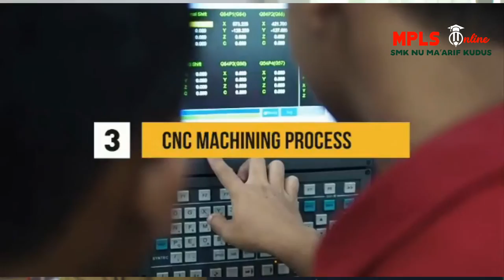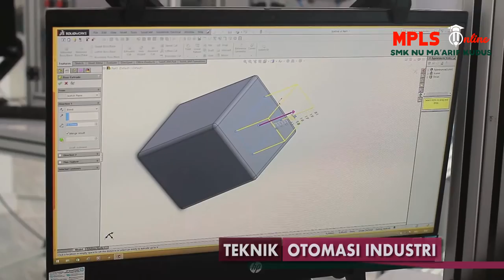PENGENALAN KOMPETENSI KEAHLIAN TEKNIK OTOMASI INDUSTRI